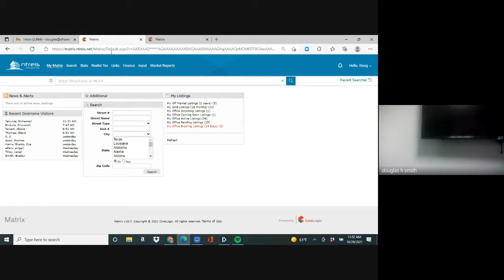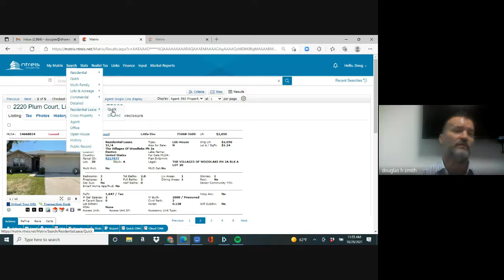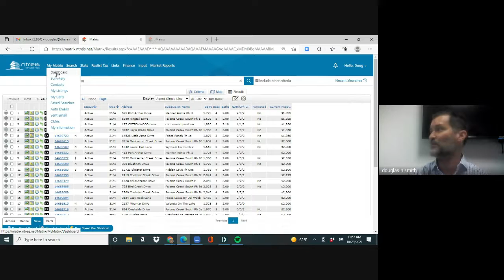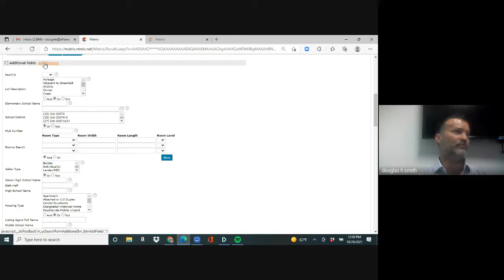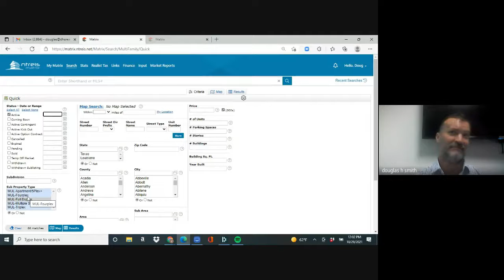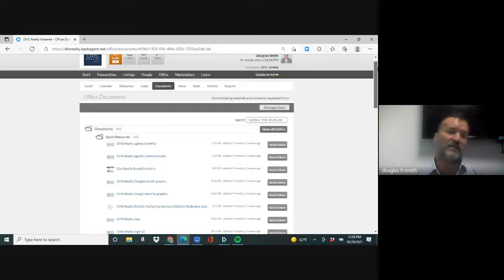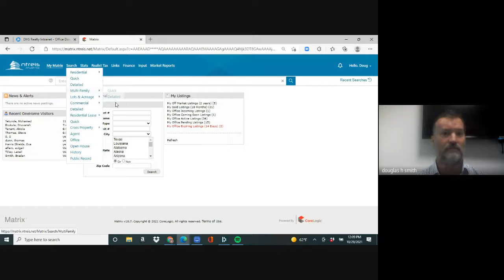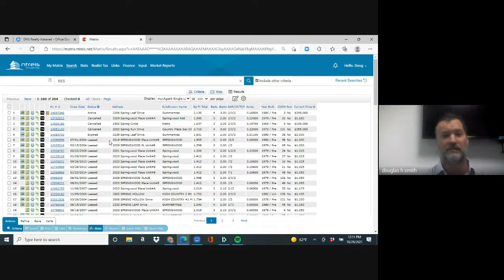DHS Realty: MLS training